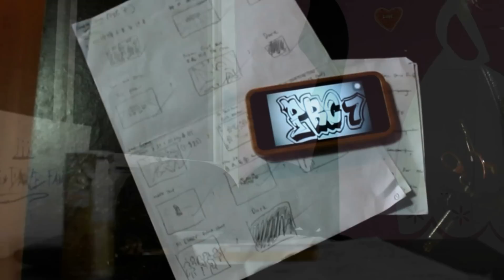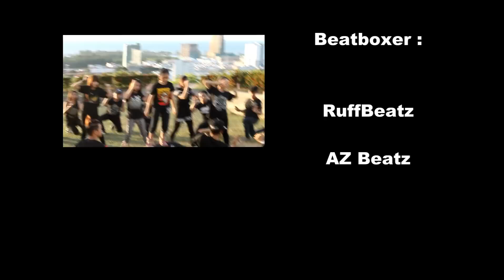Party Rock Crew (Miri dance family) Season 7 (Revolution) - Video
PRC is very 1st time to doing video shooting for dance. It was a great experience ever. The story talking about out founder "Timothy Ahlong" looking for new inspiration for choreo new season. For another things we very apologized for the some scene is blur, anyway we always keep improve and keep learning to do our best! We will doing LIVE show over there! See ya! :D

Information :
JIC entertainment -